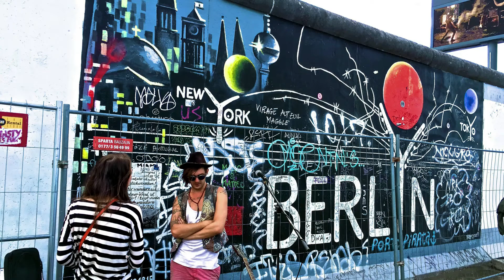BERLIN - GERMANY - EUROPA HIGHLIGHTS under 5 minutes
Top 10 highlights of Berlin.

Top 1: Reichstag
Top 2: Brandenburg Gate
Top 3: TV tower
Top 4: Humboldt Forum
Top 5: Gendarmenmarkt
Top 6: Kurfurstendamm
Top 7: Charlottenburg Palace
Top 8: Museum Island
Top 9: Berlin Wall Memorial and Documentation Center
Top 10: Potsdamer Platz

Please recommend us.